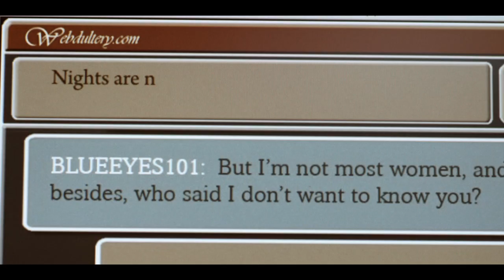WEBDULTERY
Fred and Deb's marriage isn't as fulfilling as it used to be. Searching for that missing passion that they see in their friend's lives, they both begin to secretly cheat on each other visiting adulterous websites.

As they share their stories with anonymous strangers, encouraged to take that next step, they are both shocked when they meet with whom they think is their perfect match...

But are they willing to risk it all for someone they've never met?